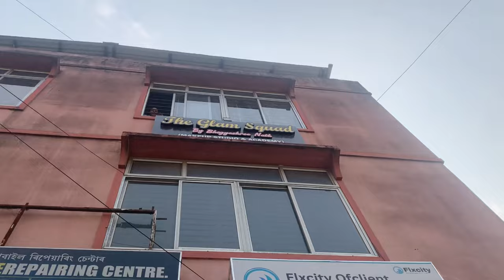Assamese Photoshoot Vlog || Behind the scenes 📸